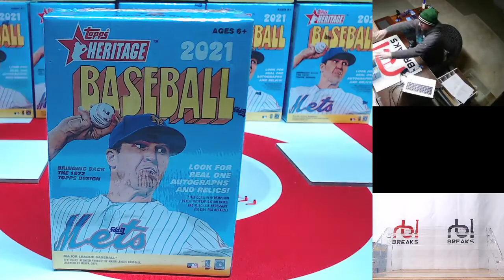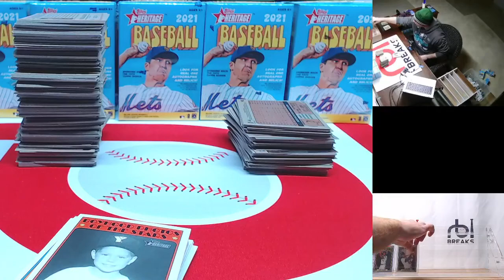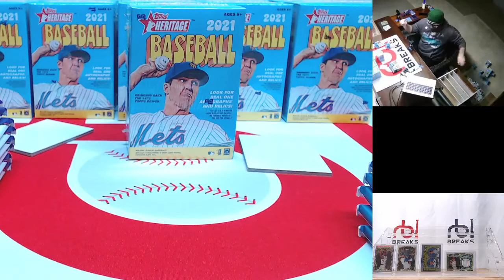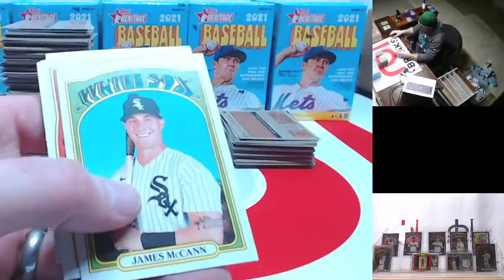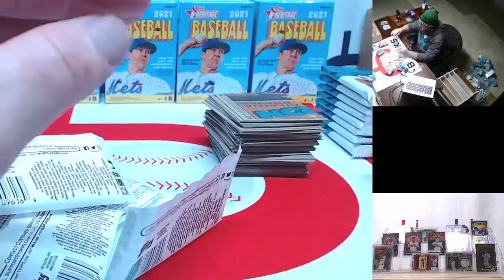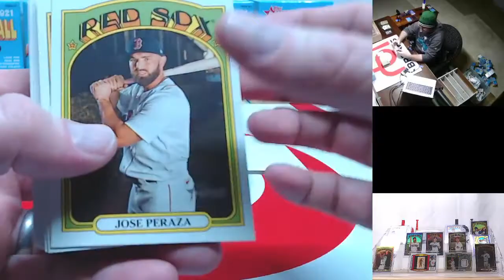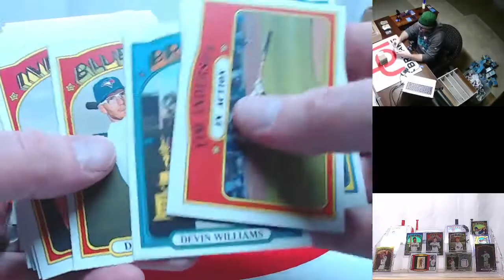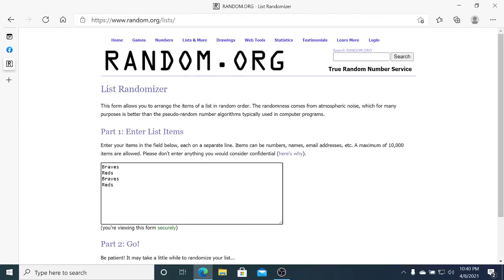2021 Topps Heritage 1/2 Blaster Case Team Break 4/8 P7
2021 Topps Heritage 1/2 Blaster Case Team Break 4/8 P7